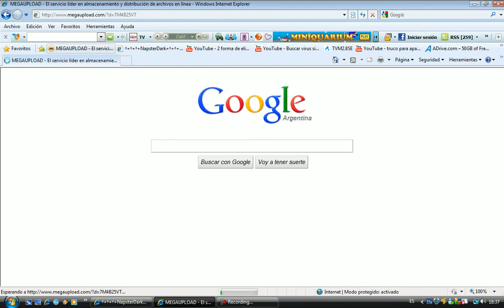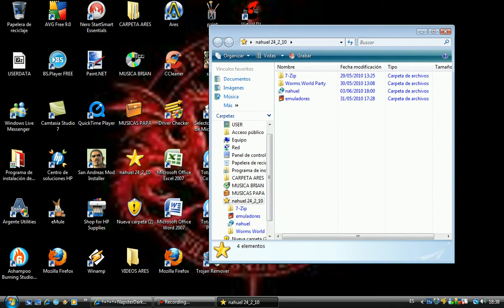DESCARGAR PROGRAMA PARA ASER VIRUS POTENTE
y posino anda o es otracosa xd aca esta este que si anda y de verdad